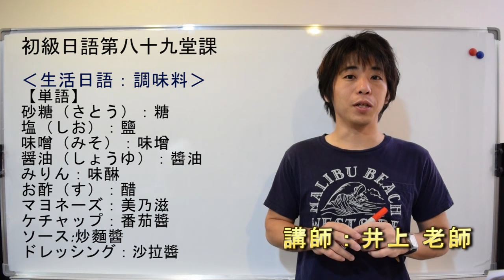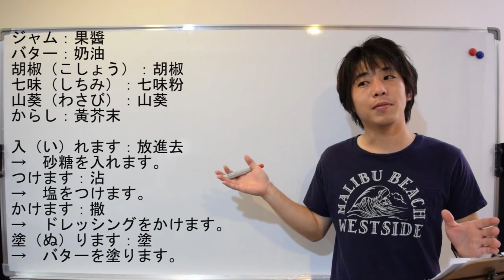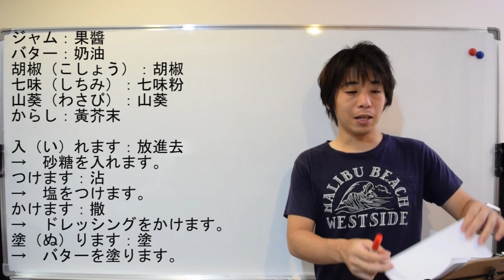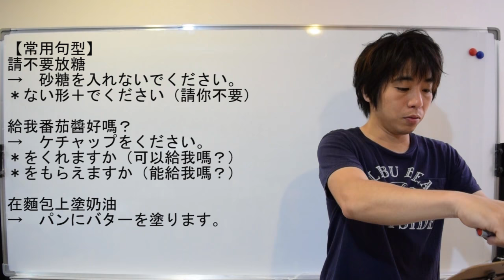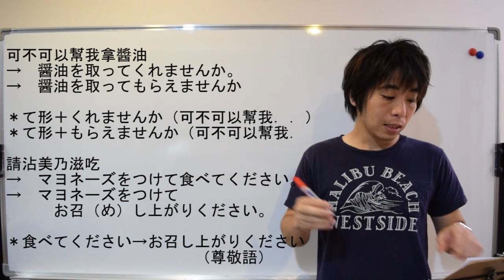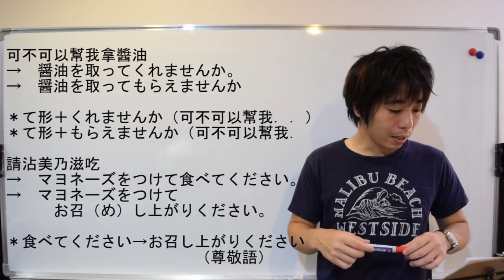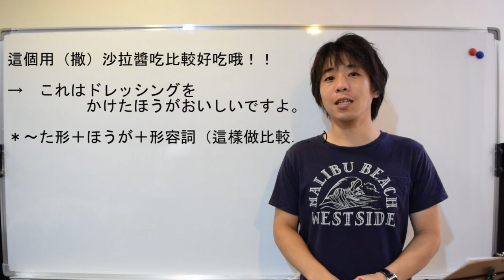日文教學（初級日語#89）【調味料】井上老師